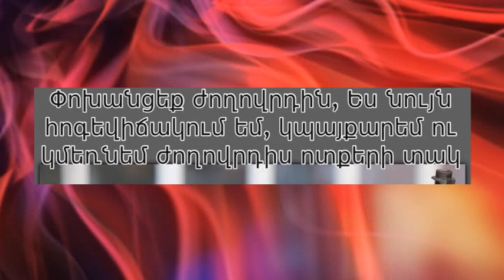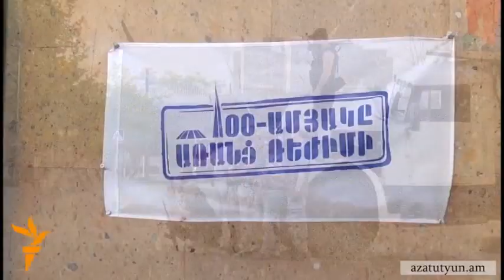Sasna Tsrer TV Broadcast # 20 - ARLA TV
«Հայկական Վերածնունդ» համասփյուռքյան քաղաքացիական շարժումը, մի շարք կազմակերպութուններ և անհատներ եթեր կարձակեն այս հաղորդաշարը ամեն Երեքշաբթի և Հինգշաբթի AMGA հեռուստաալիքով երեկոյան ժամը 7-ից 7 անց կես:

Սա Սեպտեմբերի 13-ի, 2016 թ. հաղորդումն է որին մասնակցում են Հերմինե Միքաելյանը և «Հայկական Վերածնունդ» շաժման անդամ Գուրգեն Մխիթարյանը:

Հայրենակիցներ,

«Հայկական Վերածնունդ» համասփյուռքյան քաղաքացիական շարժումը Սեպտեմբերի 17-ին կազակերպել է Համահայկական հանրահավաք «Ի աջակցություն Հայաստանում սկսված Սասնա Ծռեր ազատագրական պայքարի» համագործակցելով տարբեր այլ կազմակերպությունների հետ:

Հանրահավաքը Լոս Անջելեսի շրժանում կլինի Սեպտեմբերի 17-ին, առավոտյան ժամը 10-ին Գլենդել քաղաքի քաղաքապետարանի առջև - 613 E. Broadway, Glendale, CA 91206

Իսկ մասնակցող քաղաքների և այնտեղի միջոցառումների մանրամասնությունների համար հետևեք այս հղումով՝